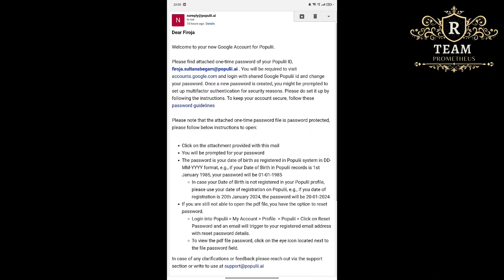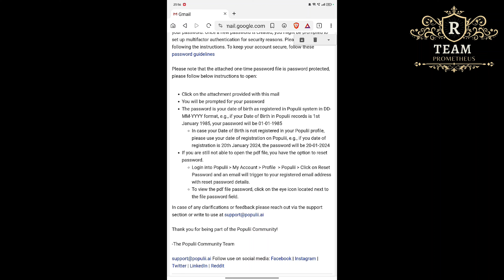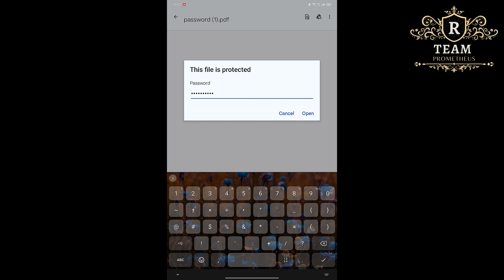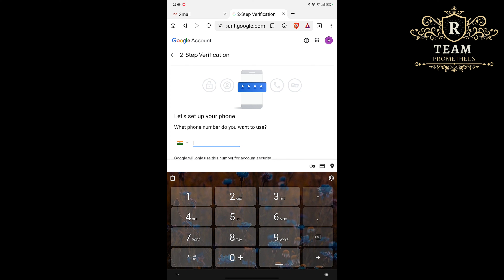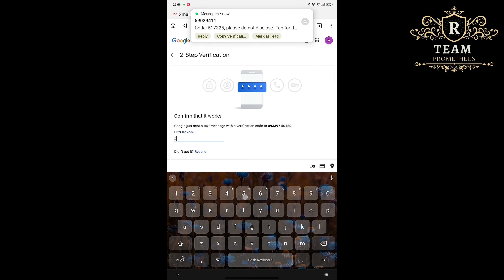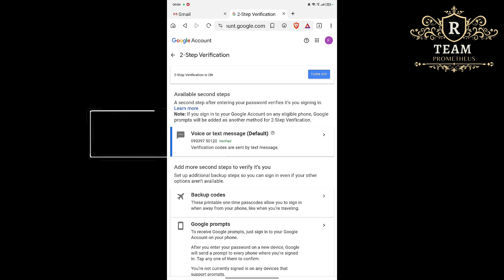How To Set Up Populii Mail Password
Learn More And Earn More💵💵💵💵💵